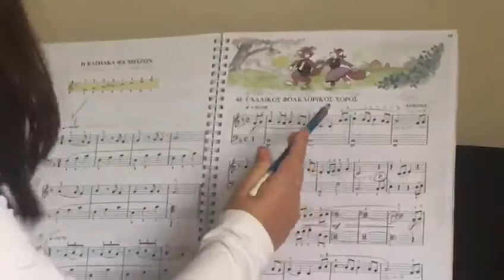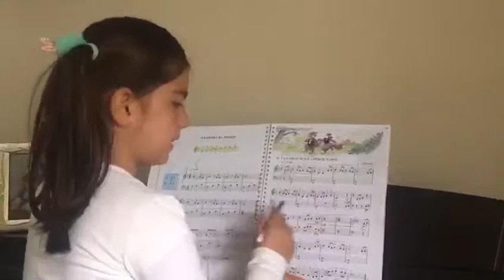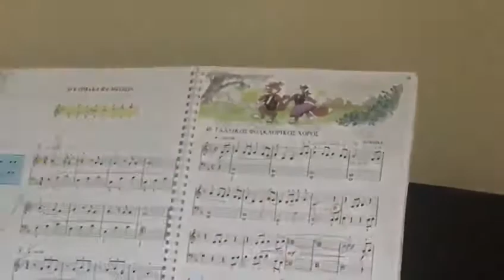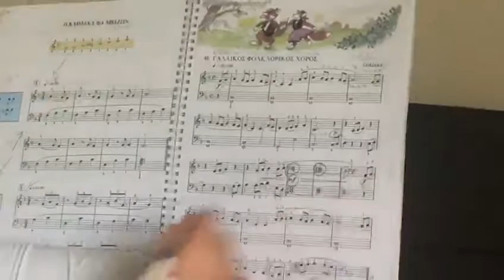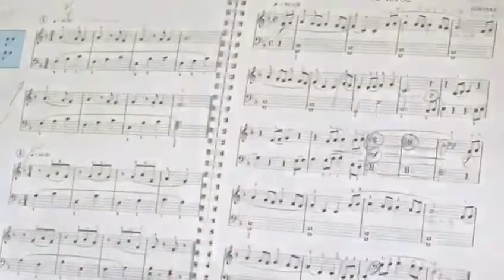Solfeggio lesson by Rea Niko 😉”Dhelpra& Dhelpri”.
Video from Rea&Gabriel